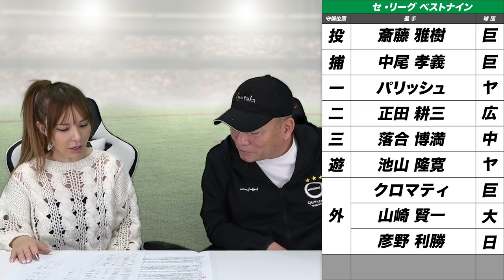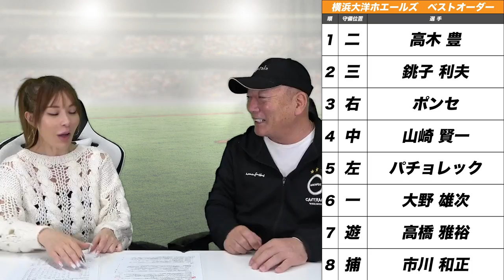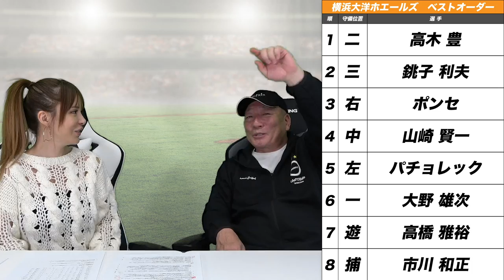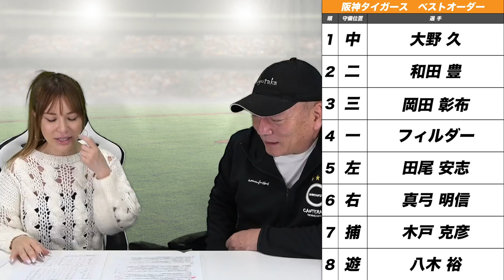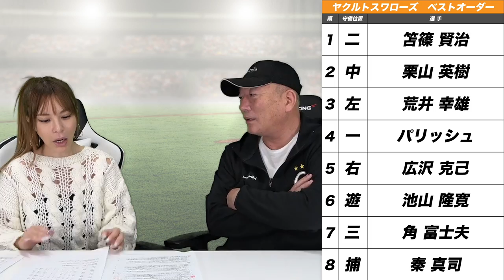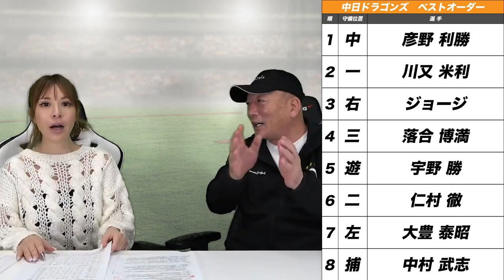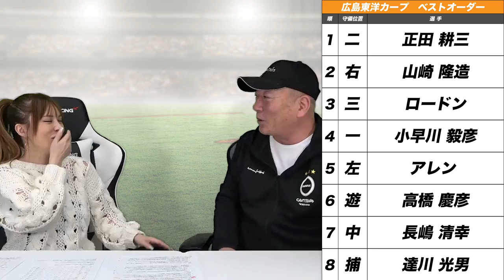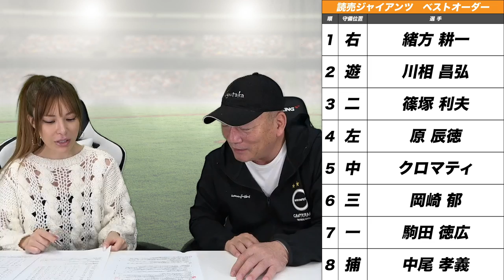【野球は不平等なルールのスポーツです...】1989年に起きた出来事などを振り返りながら語ります！